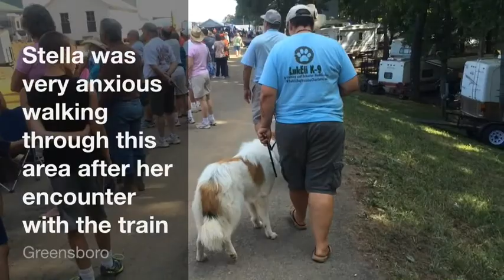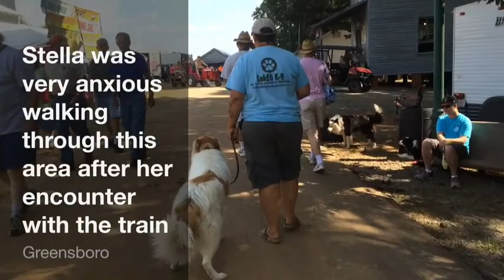Stella in Denton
Stella the Great Pyrenees/Collie Mix came to LukEli K-9 Training to work on some of her reactive issues. Her parents enjoy camping and traveling however Stella liked to chase Golf Carts. During her stay with us Head Trainer Jenny Proctor had the opportunity to bring her on a camping trip to a VERY high distraction level. Not only were there golf carts and gators and hundreds of people, but also tractors and a very loud very big steam engine.

We think Stella did amazingly well considering she had only been with us for a little under 3 weeks. Great job girl!